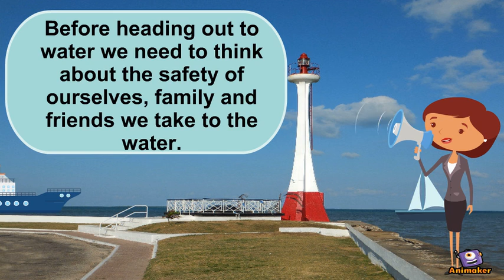Boating Safety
Animated Video created using Animaker Boat Safely